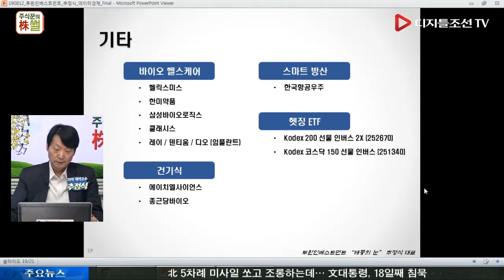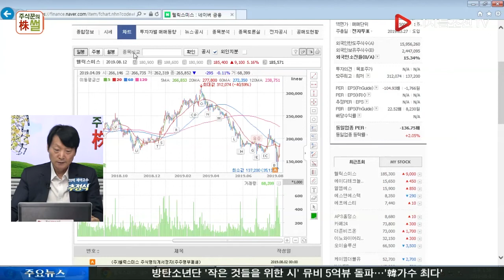추정식 전문가의 종목 썰_헬릭스미스(084990)